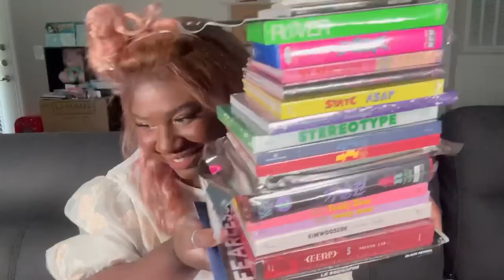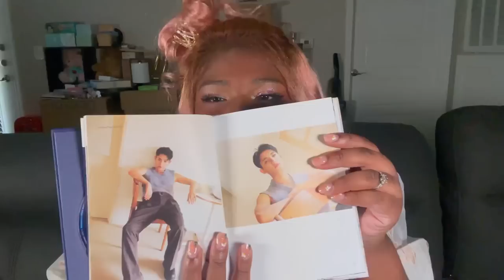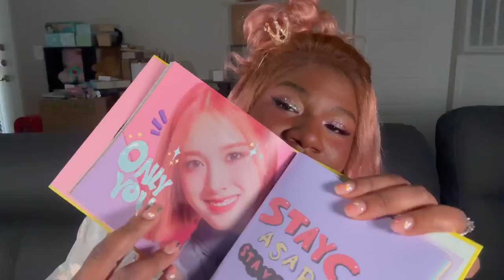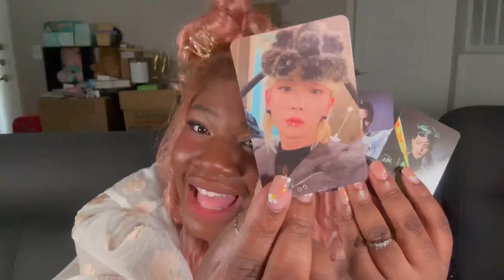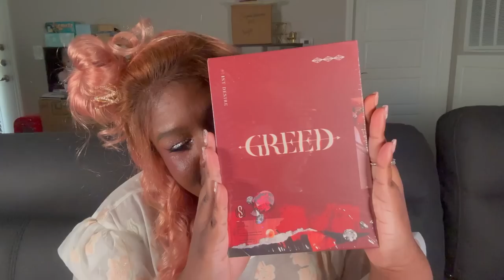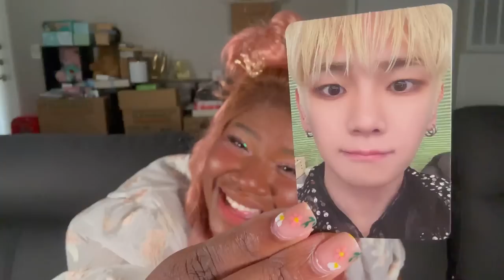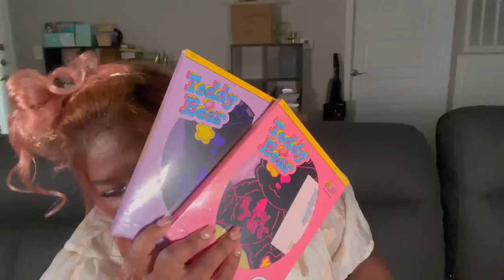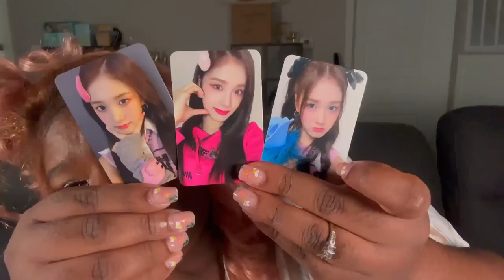It’s Just My Birthday! So Let’s Open Albums & Play Bingo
Hello everyone!
I have survived another trip around the sun ☀️

2. You must put the word bingo in your comment (so I know you’re entering)
3. Correctly answer these 3 questions:
- Which Ateez member do I share a birthday with?
- What was your favorite part of this video?

3 Winners will receive a Photocard pulled in this video at random! Open WW 🌎

Shy M
# 746
3000 W Memorial Rd Ste 123

~A5 Binders~
Black binder
Pink binder
Pink Holo binder
Softcover Pink Holo A5
Clear A5 binder
Polaroid 6 pocket pages
12 pocket binder
A5 Wide binder

~Sleeves~
Popcorn Sleeves (purple pack)
Popcorn Sleeves (green pack)
Popcorn Sleeves (orange pack)
Dragon Shield Sleeves
Black Holo sleeves
Japanese Size Dragon Shields

~Pages~
Vault X black pages
BCW black pages
Ultra Pro Clear pages
*I use Amifa brand 4 pocket pages from Mercari Japan*

~General Supplies~
9-Pocket filler cards
Cute tab sticky notes